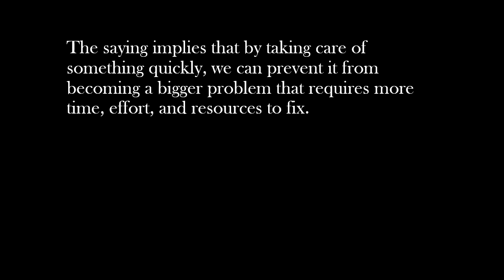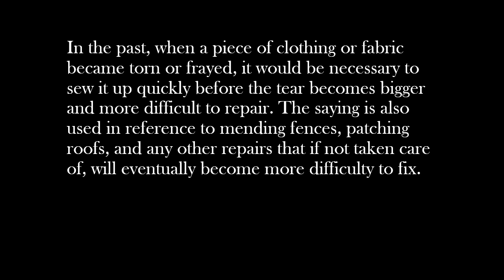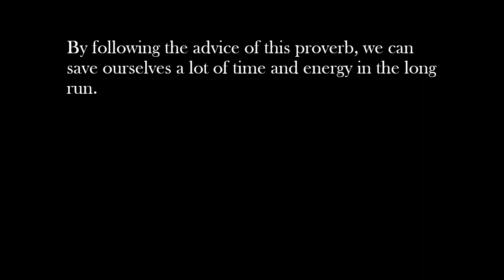A Stitch In Time Saves Nine Proverb | A Stitch In Time Saves Nine Expand The Proverb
In this video, we will discuss the age-old proverb "A stitch in time saves nine", which means that taking action to fix a problem or address an issue early on can prevent it from becoming worse or more difficult to fix later on. The saying is often used as a reminder to take care of small tasks or issues before they become bigger problems. We will explore the meaning and implications of this phrase, as well as provide real-life examples of how it can be applied in various situations. So, join us as we delve into the wisdom of this timeless saying and learn how it can help us be more proactive and efficient in our daily lives.

1. A stitch in time saves nine proverb
2. A stitch in time saves nine expand the proverb
3. expansion of proverb A stitch in time saves nine
4. A stitch in time saves nine essay
5. A stitch in time saves nine proverb expansion
6. A stitch in time saves nine idea
7. A stitch in time saves nine expand the idiom
8. expansion of idiom A stitch in time saves nine
9. A stitch in time saves nine essay in english
10. A stitch in time saves nine paragraph in english
11. A stitch in time
12. A stitch in time saves nine idea expansion
13. A stitch in time saves nine expand the idea
14. expansion of idea A stitch in time saves nine
15. A stitch in time saves nine meaning
16. A stitch in time saves nine paragraph
17. A stitch in time saves nine

 The title of the video is A Stitch In Time Saves Nine Proverb | A Stitch In Time Saves Nine Expand The Proverb